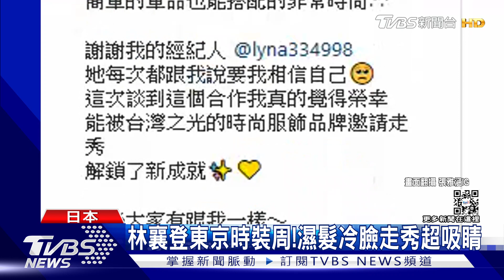滿足日本球迷! 林襄濕髮登東京時裝周 曝有機會出現球場｜TVBS娛樂頭條@TVBSNEWS01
不能在東京球場看到沒關係！樂天啦啦隊女孩林襄，聽到日本球迷的召喚，14號參加東京時裝周，以濕髮造型走秀超吸睛，林襄還透露，有時間會去球場看比賽，同樣在經典賽明人氣高的峮峮，傳出有意轉型要退出啦啦隊，對此峮峮駁斥是烏龍。